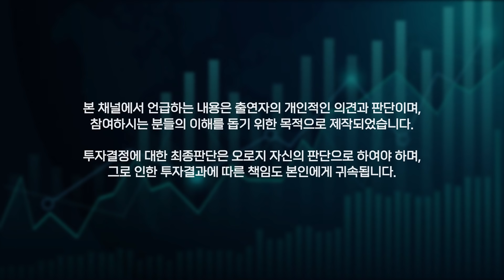박종연 박사와 함께 하는 9월 FOMC 심층분석 | 박종연박사#1 [투자Insight]